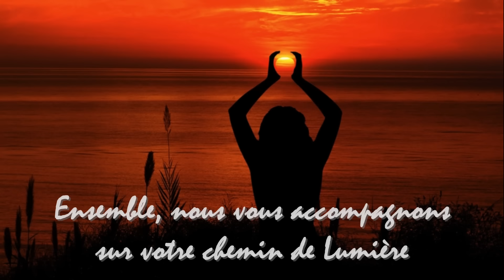✨GUIDANCE INTEMPORELLE✨ Le non-choix🌠 CHANNELING🌠 Le Message des Guides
ღ Nous t'aidons à te libérer des blocages et à révéler ton authenticité ღ

💫🎇💫Souvenez-vous, l'énergie est intelligente, elle ne connait ni temps, ni espace ou dimension, si vous écoutez ce channeling, c'est qu'il y a certainement une résonance dans votre vie, aujourd'hui. Vous pouvez vous connecter à l'énergie que porte cette guidance au moment le plus juste pour vous💫🎇💫

Le Mouvement des Cieux - Le Message des Guides - Guidance, Channeling

Cette période est forte en énergie, le Yin est au cœur du mouvement des Cieux. Les émotions peuvent avoir grand besoin de s'exprimer dans l'intention de poser vos actes dans un équilibre plus en lien avec l'être véritable que vous êtes.

Il peut vous arriver de vous sentir tiraillé entre vos envies, vos désirs, vos devoirs et vos obligations. Et pourtant nous disent les Guides, qui d'autres que vous même vous plongez dans des états de non-choix. Le non-choix est un choix, l'obligation et le devoir en sont aussi. Soyez en lien avec vos vœux intérieurs, vos propres besoins et accordez-vous le temps d'y répondre.

Retrouvez la suite de la guidance sur notre blog Lézâmso, suivre le lien

Belle écoute.
Avec Âmour,
Sophie et Anne-Sophie
Les So' de Lézâmso

➡ Si cette vidéo vous a inspiré, pensez à la partager 🔄 auprès de votre communauté, à nous laisser un commentaire juste en-dessous 🗨 et à mettre un 👍

 🎶 Musique Utilisée

Titre: Cerf
Compositeur: Meydän

➡ Merci à la chaine YouTube de Meydän 🙏

Miniatures réalisées sur: Canva
Image d'ouverture: Decision - Image par PixxlTeufel de Pixabay
Image de fin: Woman - Image par cocoparisienne de Pixabay

Pour continuer à faire vivre la chaine YouTube Lézâmso, vous pouvez FAIRE UN DON

Lézâmso, "Les âmes So" est une merveilleuse rencontre d'Âmes. Deux femmes dans cette vie, flammes jumelles pour certains, âmes sœurs pour d'autres, couple divin à l'évidence. Naviguant l'une l'autre dans nos énergies Yin/Yang. Équilibre complémentaire à la vie comme en séance. C'est avec notre cœur et notre lumière que nous vous accompagnons sur un chemin d'Amour et de Liberté.

Nos approches :
- Hypnose Spirituelle Quantique Régressive
- Accompagnement / Coaching (en cabinet et à distance)
- Harmonisation énergétique à 4 mains (en cabinet et à distance)
- Guidance Personnalisée - Lecture d'Âme
- Guidance / Channeling / Communication Spirituelle
- Reprogrammation cellulaire par le pouvoir du verbe (décret)
- Libération des mémoires anciennes
- Oracles / Cristaux / Bols chantants ...
- Spiritualité pratique
- Sophrologie / Relaxation / Méditation / Visualisation
- Outils psychocorporels et bioénergétiques
- Communication consciente et connectée

Anne-Sophie Gaudina & Sophie Baldo
Accompagnement Mieux-Être
Thérapies Holistiques à Lyon